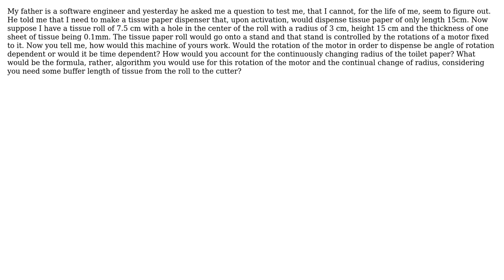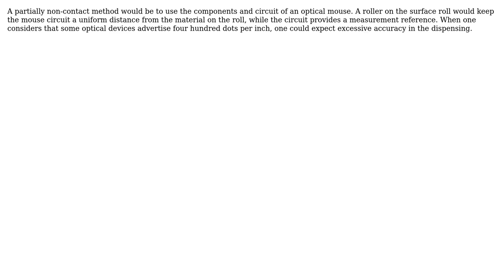Engineering: Automatic Tissue Dispenser (4 Solutions!!)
Engineering: Automatic Tissue Dispenser

With thanks & praise to God, and with thanks to the many people who have made this project possible! | Content (except music & images) licensed under CC BY-SA | Music | Images & others | With thanks to user Tiger Guy user Solar Mike user fred_dot_u user DKNguyen user Aniruddha Roy and the Stack Exchange Network Trademarks are property of their respective owners. You are responsible for your own actions.